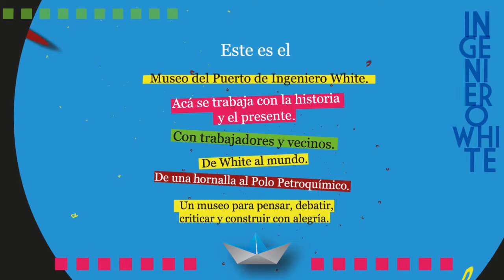Este es el Museo del Puerto de Ingeniero White